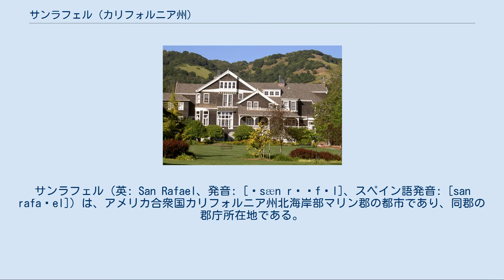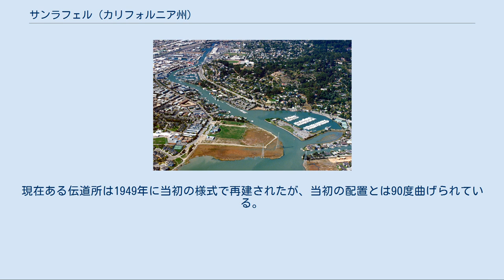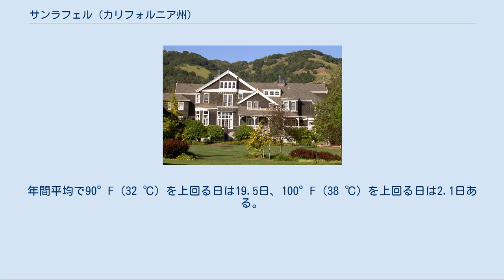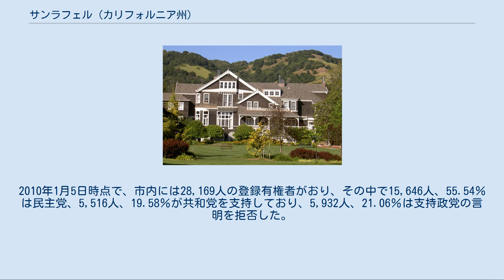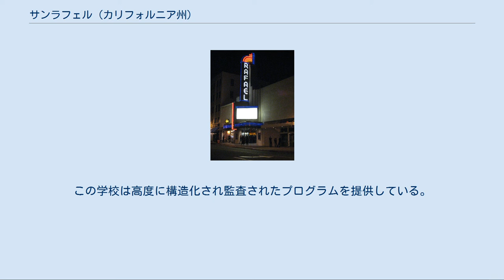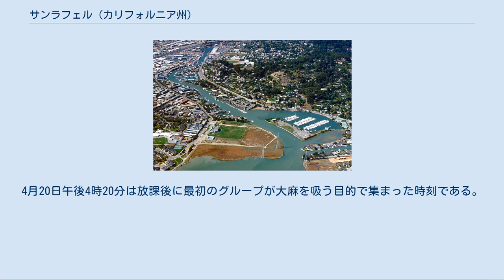サンラフェル (カリフォルニア州)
サンラフェル（英: San Rafael、発音: [ˌsæn rəˈfɛl]、スペイン語発音: [san rafaˈel]）は、アメリカ合衆国カリフォルニア州北海岸部マリン郡の都市であり、同郡の郡庁所在地である。
サンフランシスコ・ベイエリアのノースベイに位置している。
2010年国勢調査での人口は57,713人だった。
 サンラフェルとなっている場所にはかつて幾つかの海岸ミウォク族インディアンの集落があった。
すなわち現在のサンラフェル市中心街近くに「アワニウィ」、市内のテラリンダ地区の近くに「エウー」、および市に近いマリンウッドに「ショトモコチャ」の各集落だった。
メキシコがスペインからの独立を果たす4年前の1817年12月14日、現在のサンラフェル市中心街に、メキシコの植民地アルタ・カリフォルニアにおけるスペインのカリフォルニア・ミッション第20番目の伝道所として大天使聖ラファエル伝道所が設立された。
設立したのはサンノゼ伝道所のナルシソ・デュラン神父、サンフランシスコ・デ・アシス伝道所のアベラ神父、ラ・イグレシア・デ・ヌエストラ・セニョーラ・レイナ・デ・ロス・アンヘレス（我々の淑女天使の女王の教会）のルイス・ヒル・イ・タボアダ神父、および伝道所群の筆頭神父であるフニペロ・セラ神父だった。
大天使聖ラファエル伝道所はその下にある伝道所に続くロバ道に位置していた。
この伝道所サンラフェル市は、癒しの天使である大天使ラファエルに因んで名付けられている。
 この伝道所は当初、寒いサンフランシスコのドロレス伝道所で病気になってきたセントラルバレー・インディアンのために病院として計画された。
ルイス・ヒル神父はインディアン語を幾つか話せる人であり、その施設の責任者になった。
サンラフェルの理想的な気候のせいもあって、1822年には正式な伝道所に格上げされた。
その最初の年に300人を改宗させ、1828年までの改宗者は1,140人になった。
メキシコ政府が1834年にカリフォルニア・ミッションを引き継ぎ、聖ラファエル伝道所は1844年に放棄されて、最後は廃墟になった。
現在ある伝道所は1949年に当初の様式で再建されたが、当初の配置とは90度曲げられている。
 1879年にサンフランシスコ・ノースパシフィック鉄道がサンラフェル市を通り、1888年には全国的な鉄道網に接続された。
 サンラフェル市のキャナル地域 サンラフェルは北緯37度58分25秒 西経122度31分52秒 / 北緯37.97361度 西経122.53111度 / 37.97361; -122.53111に位置する。
アメリカ合衆国国勢調査局に拠れば、市域全面積は22.4平方マイル (58.1 km2)であり、このうち陸地は16.6平方マイル (43.0 km2)、水域は5.8平方マイル (15.1 km2) 、水域率は26.04％である。
 著名なランドマークとしては次のものがある。
 サンラフェルの海岸線はその歴史の中で土地開発に供するために湾の泥（飽和した粘土沈泥）を厚さ90フィート (27 m) まで積んでかなりの範囲を埋め立ててきた。
マーフィーズポイントのような特定の場所では砂岩あるいは頁岩が泥の中から露出している。
 サンラフェルでは高度の高い地域にある森林から沼地や河口の地域まで幅広く多様な野生生物の生息域がある。
沼地には絶滅危惧種の塩性沼沢カヤネズミが生息している。
サンラフェル・クリークやミラー・クリーク回廊など川岸に住む生物の地域もある。
 サンラフェルの気候は海洋性西海岸気候（ケッペンの気候区分Csb）にあり、冬は温暖で氷点下になることが滅多に無い。
太陽の低い季節でも日中の最高気温は50°F台半ば (11-15 ℃)、最低気温は40°F台半ば (5-10 ℃) である。
夏の平均最高気温は80°F台前半 (27-29 ℃)、最低気温は50°F台半ば (11-15 ℃) である。
アメリカ国立気象局に拠れば、8月が通常最も暑い月であり、最高気温は81.3°F (27 ℃) 、最低気温は54.8°F (13 ℃) である。
このことで平均的な状態ではこの地域で空調無しでも生活できる。
1月が最も寒い月であり、最高気温は56.2°F (13 ℃) 、最低気温は41.3°F (5 ℃) である。
過去最高気温は1961年6月に記録された110°F (43 ℃) である。
最近では2006年7月23日に108°F (42 ℃)...